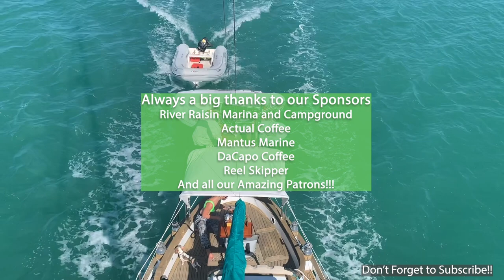Caught In A HURRICANE, and DIVING With Judah Clark S2:E22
Hello Everyone!
The last of summer! Enjoy it while it lasts because the countdown begins before we get to The Bahamas!! So here we go, enjoy our lobster feast, our encounter with Tropical Storm Sally, and Sascha going Diving with Judah Clark!
We are currently in the process of finishing up the boat to splash her and head across to The Bahamas. Can't wait to get over there, mostly to those beautiful blue waters and amazing underwater life!!

Or just follow along our blog!